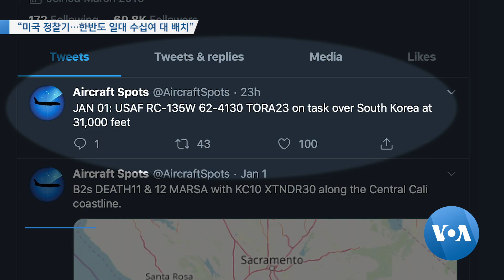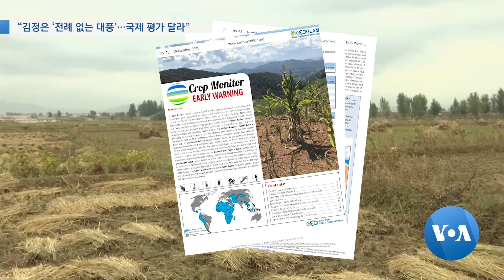[VOA 모닝 뉴스] 2020년 1월 4일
“김정은, 트럼프 정권 내 진전 이뤄야” / “미국 방위 역량, 본토 지키기에 충분” / “미국 정찰기…한반도 일대 수십여 대 배치” / “김정은 ‘전례 없는 대풍’…국제 평가 달라” / “1월 중 북한 문제 논의 요청 없어” / 중국 “미·북 조속히 대화 재개해야” / “캄보디아, 북한 식당 6곳·박물관 폐쇄”